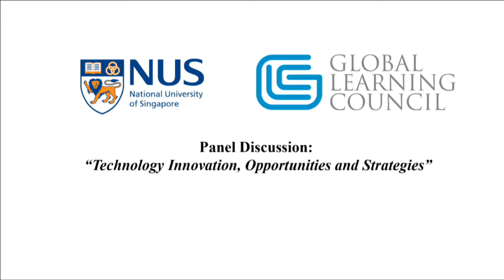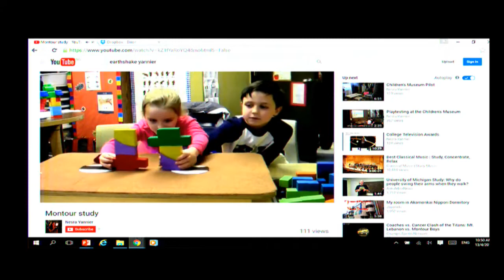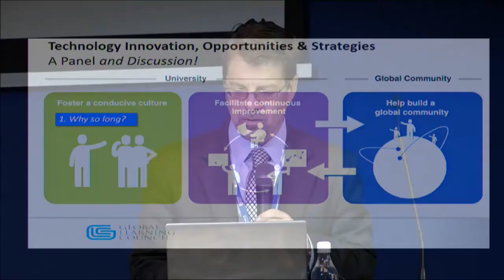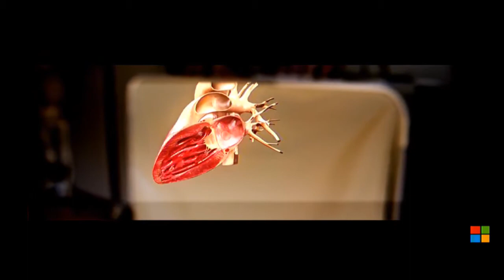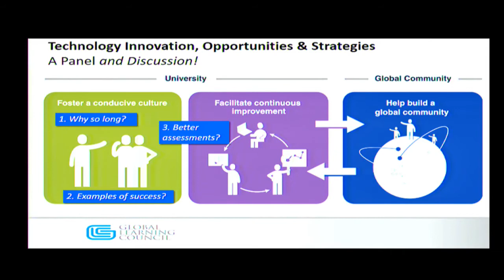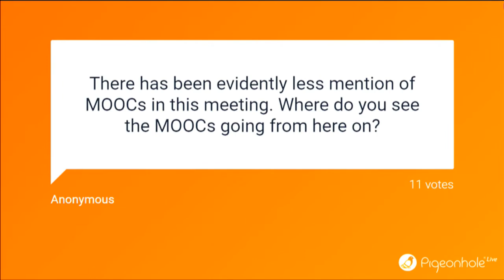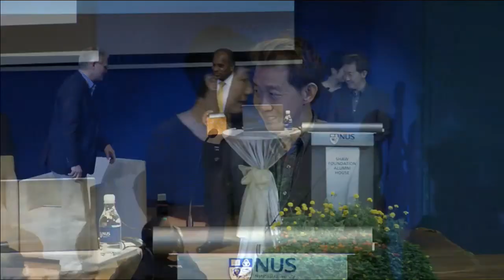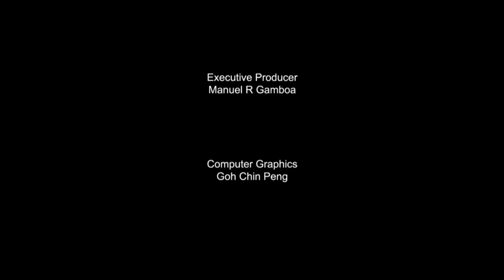2nd GLOBAL LEARNING COUNCIL SYMPOSIUM - 13 April, 1030 - 1230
1030
Panel Discussion:
“Technology Innovation, Opportunities and Strategies”

Panelists:
•  Professor Ken Koedinger, Professor of Human-Computer Interaction and Psychology, Carnegie Mellon University; Director, LearnLab
•  Mr Bror Saxberg, Chief Learning Officer, Kaplan Inc.
•  Mr Don Carlson, Education Director, Microsoft Asia Pacific

1200
Closing Remarks and Farewell
Professor Subra Suresh (President, Carnegie Mellon University and Chair, Global Learning Council)